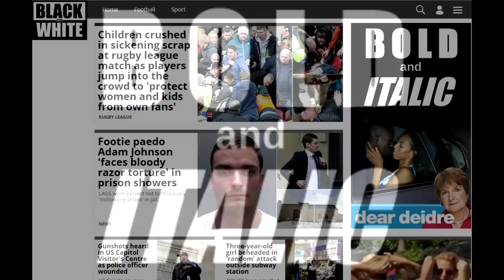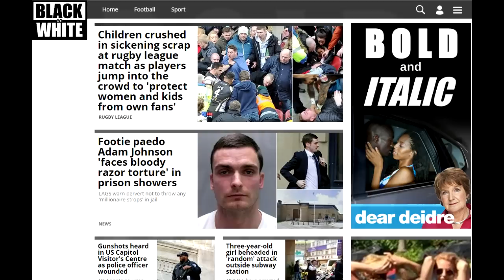Truth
BLACK on WHITE,  BOLD and italic.

[movie parts]

[images]

[special]

Thank you Marvin for speaker camera and TV set postprocessing